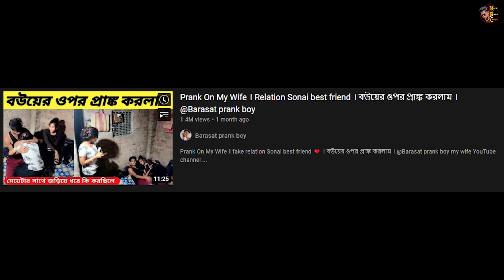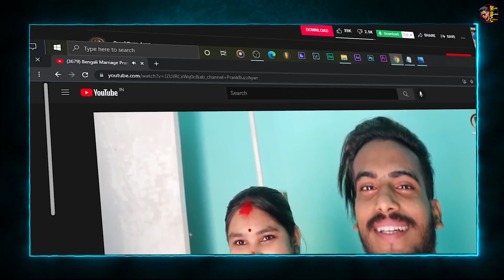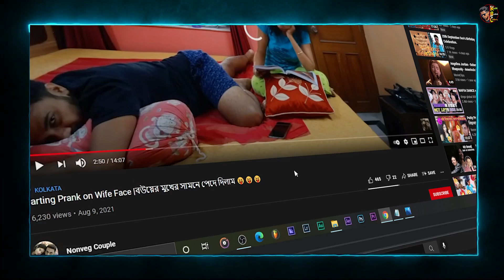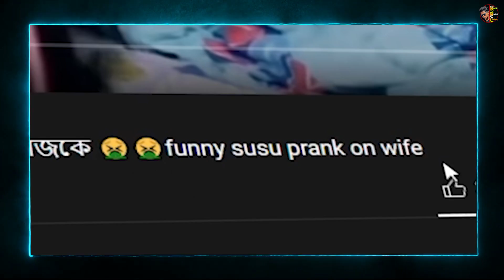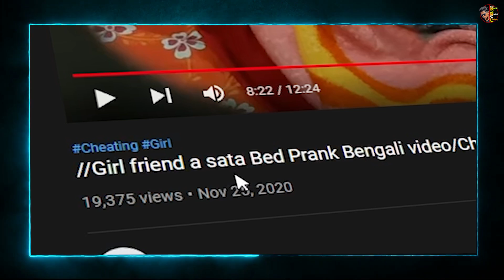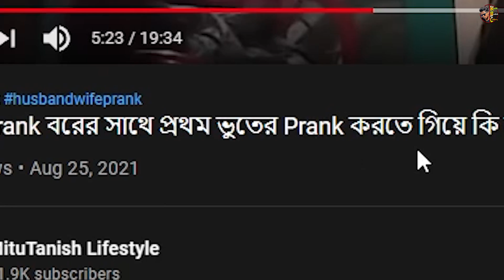Best Bengali Family Friendly Prank Videos Ever | Bangla Funny Roast Video | KhilliBuzzChiru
Win 5 Crore as 1st prize - Highest ever in fantasy cricket only @ My11Circle!! Make your team now